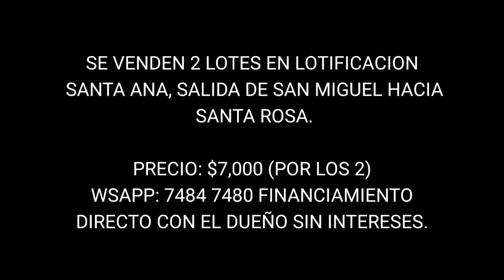(NO DISPONIBLE) 2 LOTES CERCA DE SALIDA A SANTA ROSA PRECIO $7,000